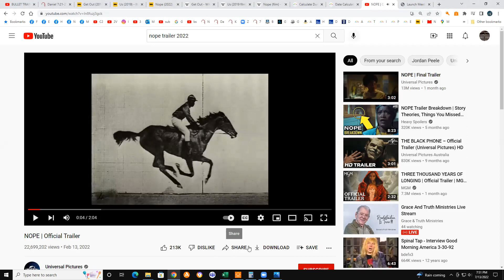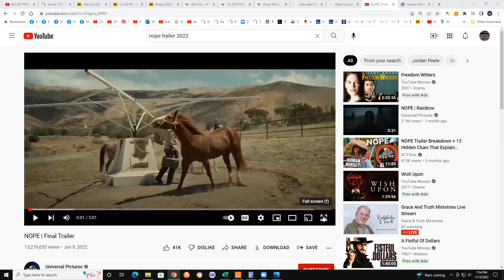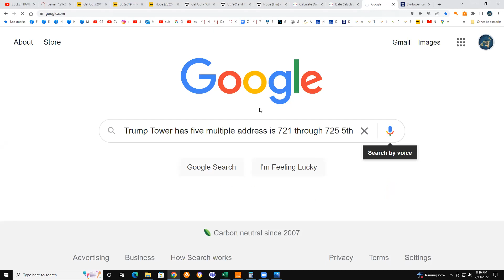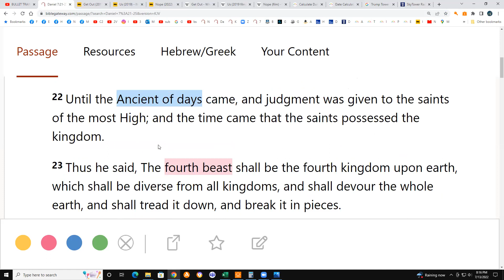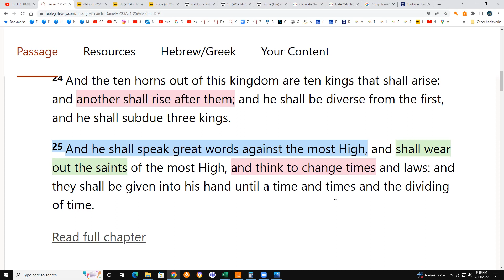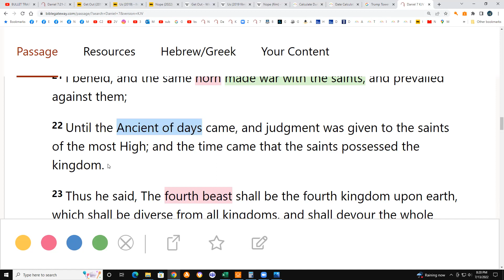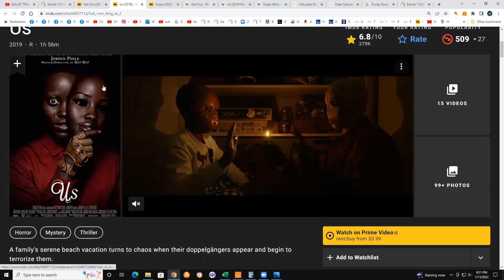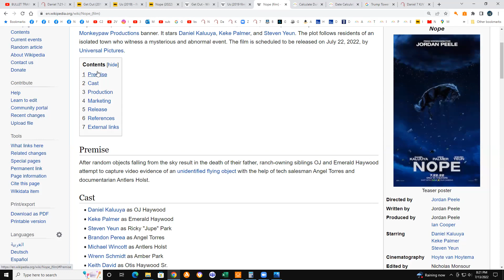"NOPE" movie breakdown for End Times Daniel 7